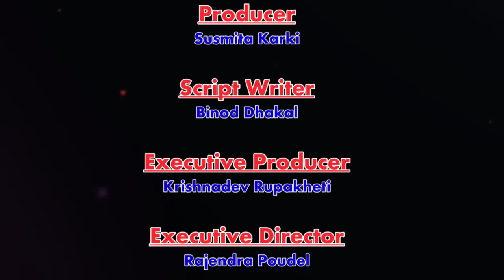Purnakala BC -Singer, Biography, Songs, Profile, Video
Purnakala BC - Full Biography, Life Story, Profile, Documentary

Purnakala BC (Singer) is one of the most popular singer among the Nepali Lok Geet Lovers . Blessed with a golden voice, she has touched the hearts of millions with her Lok Dohori songs.

Purnakala BC Lok Geet, Purnakala BC Lok dohori songs, Purnakala BC songs, Purnakala BC biography, best Purnakala BC songs, latest Purnakala BC lok geet.

copyrignt: Likenepal.com